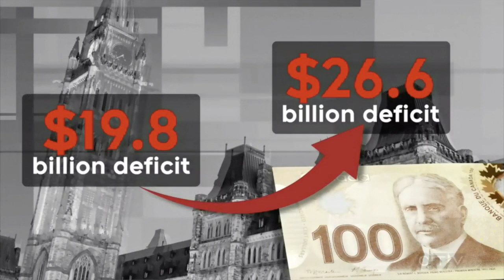CTV News 2019 year-end interview with Justin Trudeau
Chief Anchor and Senior Editor of CTV National News, Lisa LaFlamme, conducts a year-end interview with Canadian Prime Minister Justin Trudeau on December 16, 2019.  Amongst the topics covered are the rising federal deficit, Jody Wilson-Raybould and the SNC-Lavalin scandal, Trudeau's favourite partners amongst the Premiers, Canadians detained in China, Trudeau's hot mic gaff at the NATO summit, relations with Donald Trump, and whether Rona Ambrose will be made ambassador to the United States.